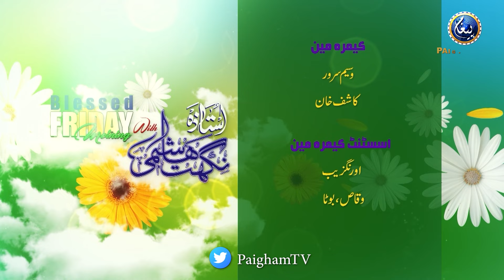Blessed Friday Morning With Ustaza Nighat Hashmi Sahiba | Segment 05 | EP 09